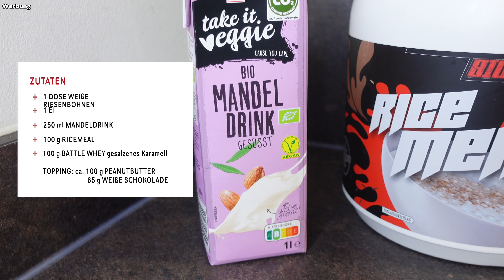Das leckerste Peanutbutter Caramel Blondie Rezept - high PROTEIN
Zutaten:
- 1 Dose weiße Riesenbohnen
- 100 g Ricemeal
- 1 Ei
- 250 g Mandelmilch
- 100 g Peanutbutter
- 65 g weiße Kuvertüre
- etwas Fett für die Backform

Nährwerte insgesamt:
1980  kcal
165 g Kohlenhydrate
82 g Fett
136 g Eiweiß

| Werbung |
Spare 10% auf HIGH-Quality made in Germany Supplements & unterstütze mich für meine Arbeit!

Code: ANNI